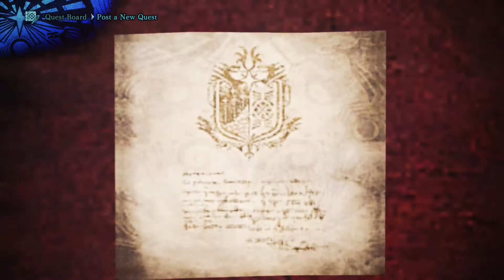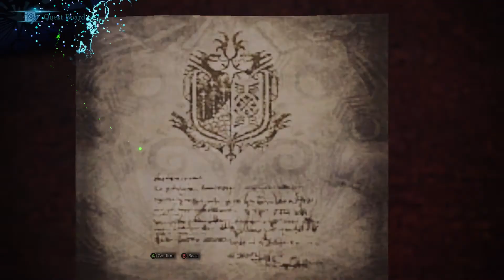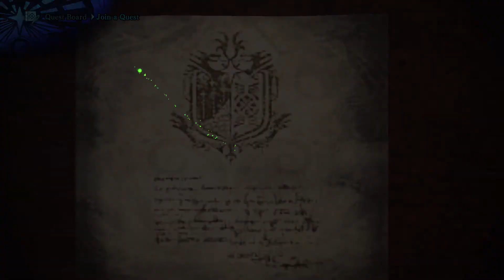MHW: Viewer Suggested Hunt!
so yea. a little easy but whatever.